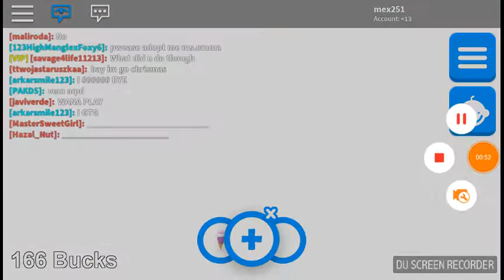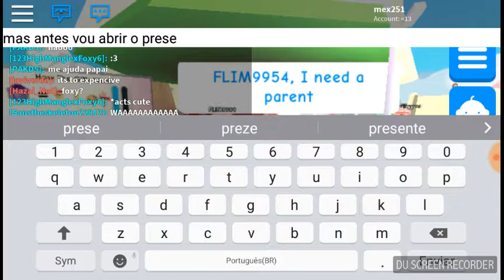Especial de natal no roblox 2